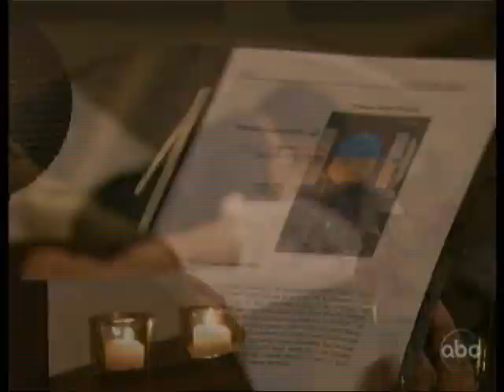AMC 6/30/10 Part 7